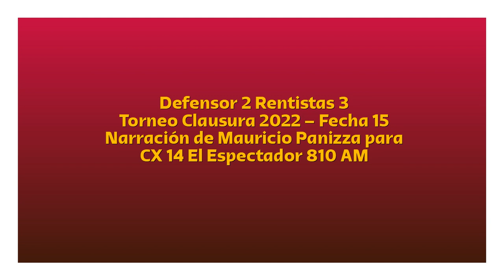Defensor 2 Rentistas 3 - Clausura 2022 (por Mauricio Panizza)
Los goles del lpartido, por Mauricio Panizza y Andrés Ciancio Bruni para Tuya y Mía por El Espectador.